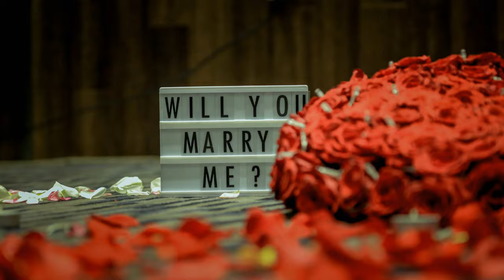Spencer Maro - Starfire [NCS 1HOUR]-Copyright Free Electronic Dance Music-EDM